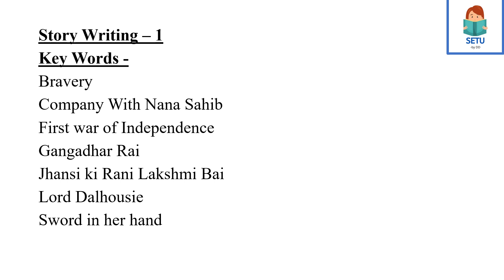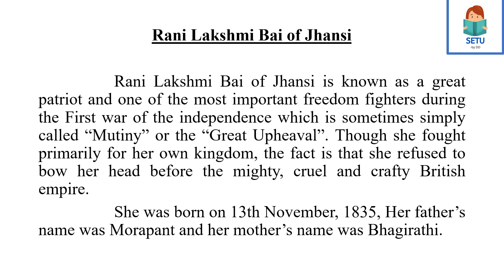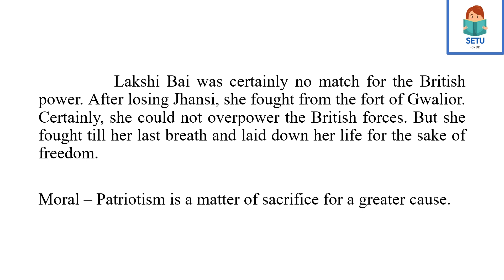SETU Abhyaskram Bridge Course 9th standard - Activity No. 12 - Bridge Course Answers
In this Video, I uploaded SETU Abhyaskram (bridge Course) Answers of English Activity No. 12